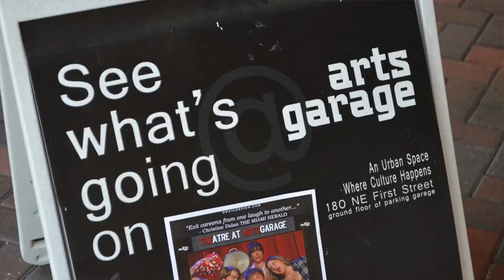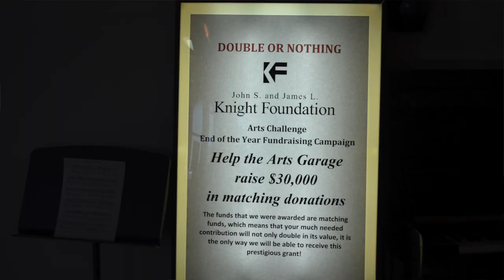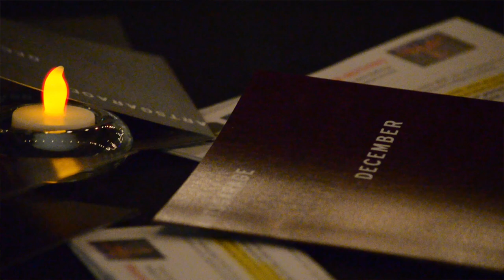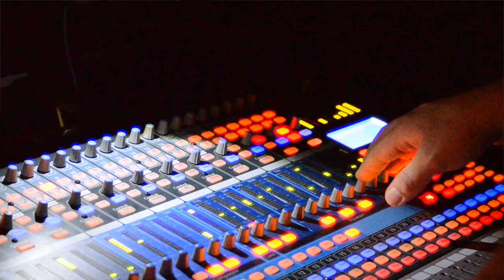arts garage in delray beach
art loft travels to Delray Beach where a revitalized arts district is being created around a garage, but the sounds coming from the arts garage aren't revved up engines, but rather a mix of cool jazz, cabaret and classical. Arts Garage was recently honored with the first ever Knight Arts Challenge People's Choice Award, quite an acknowledgement for such a young organization.